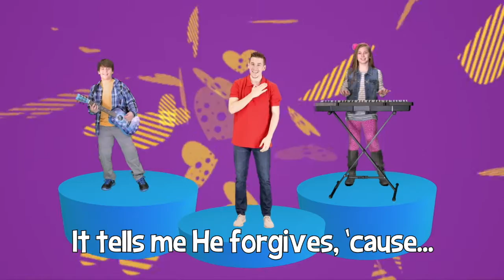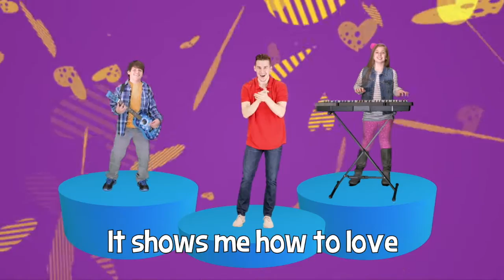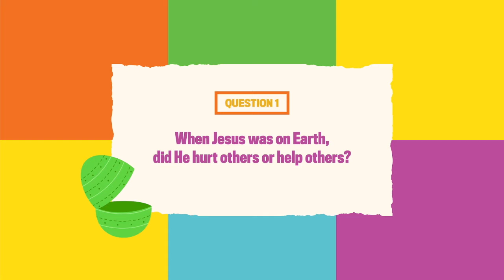NH Kids Preschool Easter Service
Happy Easter NH Kids!